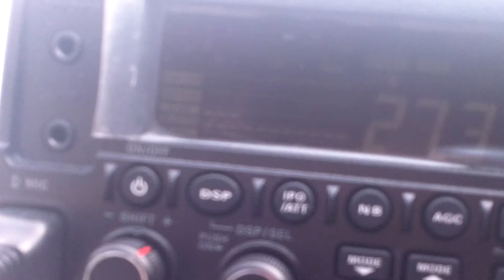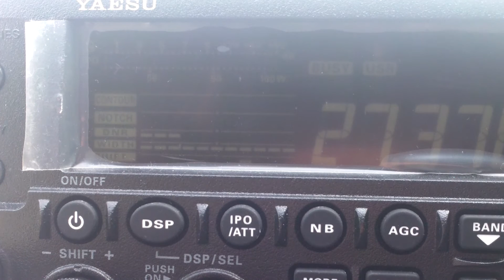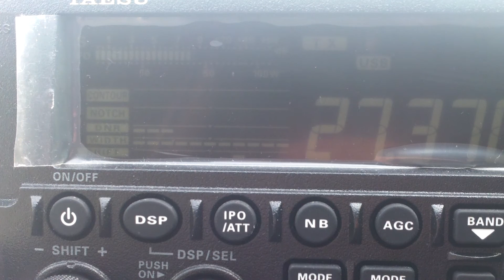Sirio Performer / Turbo 5000 on DU002 Obudai Sziget Part II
Island in the centre of a city, and with 30w from the radio to extend battery life and we work 43CAR010 Sam in Southern Australia. More on the blog what else we worked on simonthewizard.com